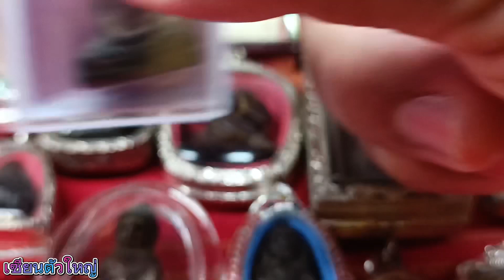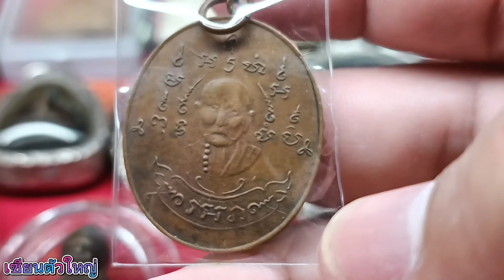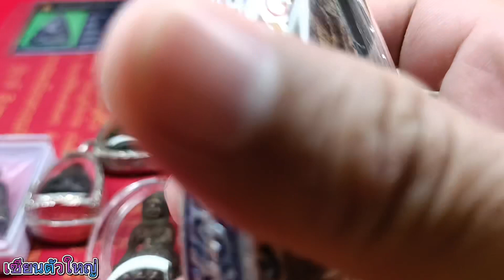ตามล่าหาขุมทรัพย์ Ep.69 พระเครื่อง วัตถุมงคล | เซียนตัวใหญ่